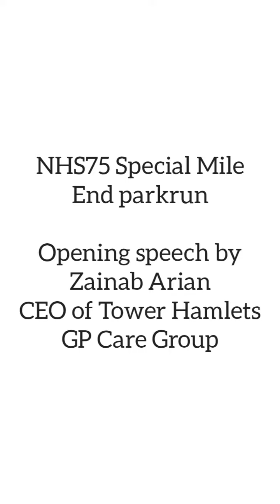Zainab Arian speech at Mile End parkrun75